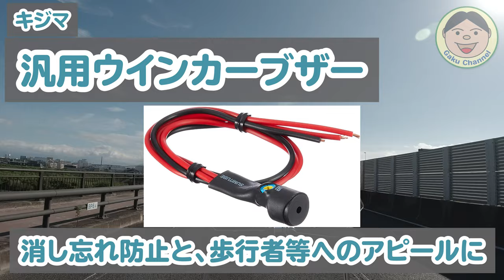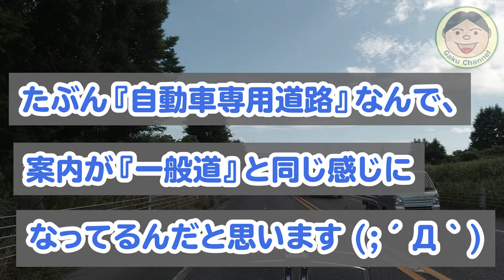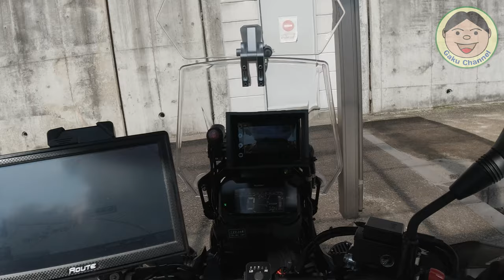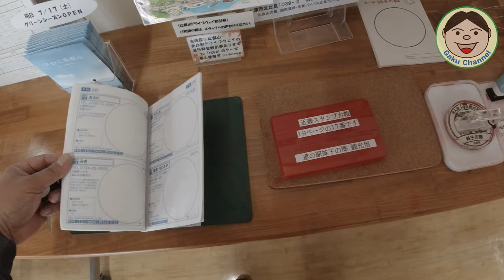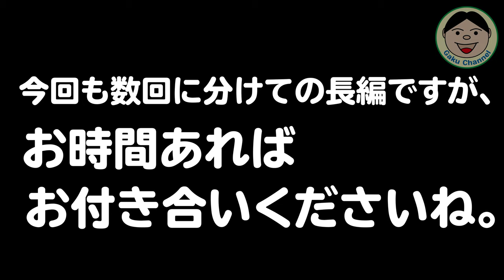Vストで初めてのバイクキャンプ！そして道中での『道の駅旅』ツーリング！！「滋賀県西部+北東部」その１／#280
さあさあ。Vストで『初めてのバイクキャンプ』ですよ～(^^♪
荷物をコンパクトにしないといけませんが、ついつい余計な物まで持っていきたくなります.
何とか荷造りして、出発です！！
とは言っても、行く道中に『道の駅がいっぱい』あるじゃないですかぁ～。これは、やっぱ寄らないといけませんね（笑）
っという事で、キャンプして、どれだけ道の駅にも寄れるのか... さあ始まり始まり～(^^)/

・ヘンリービギンズ キャンプ シートバッグ PRO LLサイズ

・Maxwin ポータブルナビ NV-A001E

・SONY 小型ラべリアマイク ECM-LV1

・キジマ 汎用ウインカーブザー

〇ガード
・エンジンガード（類似品）

〇防犯
・キジマ ヘルメットロック

〇風防等
・AQIMY 汎用ウィンドデフレクター

〇その他
・サイドスタンドエクステンション

●整備用品
〇エンジンオイル
・ECSTAR R5000

〇グリス
・KURE シリコングリース

●OsmoAction関連
○OsmoAction

【DJI】
〇Phantom4Pro